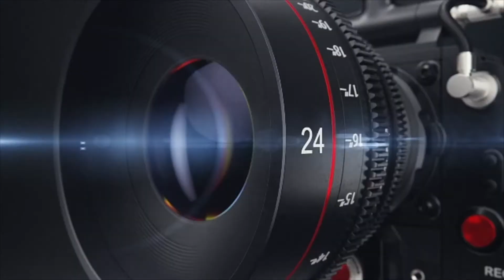Simon Zealots/Poor Jerusalem. Live 1995 Jesus Christ Superstar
Live audio from 1995 at The Nathan Manilow Theater in Park Forest Illinois.

Simon Zealots - K. Austin
Jesus - Carl Anthony Leach
Ensemble

Cast
Jesus Christ - Carl Anthony Leach
Judas Iscariot - DeeJai Halicky
Mary Magdaline - Judy Ramirez
Priest 1 - Amena Ljubas
Priest 2 - James Stock
Caiaphas - Jim White
Anas - Richard Hummel
Pontius Pilate - Larry Schmidt
Maid by the Fire - Aftan S Brown
Peter - Kelly Lee Williams
Herod - Christopher J Godbout

Ensemble (Apostles, Soldiers, Merchants, Crowds, Etc.)
K.C. Clavenger
Sean Boswell
Kathy Stone
Maria E. Rodriguez
Candice Berner
Teresa Anderson
Nancy Meinyczenko
Robin Cherice Zylstra
Ernie C. Lopez
Julie C. Jones
Susan Rivera
Donna Sassano
Jill McCain
Connor McCain
Susan Garza
Thomas A Randall Jr.
Anthony Sosa
Sonya Lamar

Dancers
Sonya Lamar
Sean Boswell
Susan Garza
Donna Sassano
Aftan S. Brown
Robin Cherice Zylstra
K. Austin
Julie Jones

Production Staff

Director - Larry Schmidt
Choreographer - DeeJai Halicky
Musical Director - Judy Ramirez
Asst. Director - Julie Jones
Stage Manager - Sean Boswell
Musical Score* - Russel Music Production
Music Production and Sound - Carl Anthony Leach
Program - Sam I ain't Productions
Tickets - Julie Jones and Jim White
Set Design - Larry Schmidt
Set Construction - Mike Baker and Cast
Freedom Hall Staff Naomi Sell

Thanks to..
 Marion, Prairie State College, Dianee Alexander, Mr. and Mrs. Godbout,Rico and Curt and Kathy, Kevin Pritchet, Milt Petritsch

* additional music by Judy Ramirez and Carl Anthony Leach

We dedicate this show to the memory of Amelia Carleen Jones.